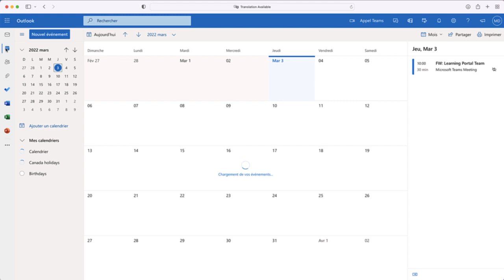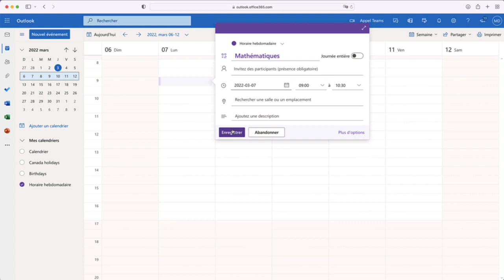Comment créer un horaire hebdomadaire avec Outlook